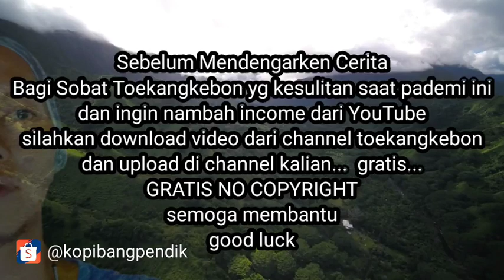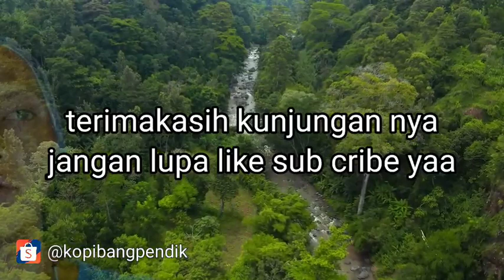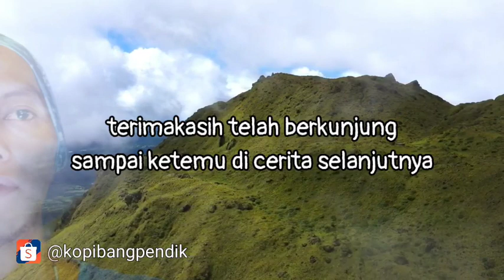CERITA Dusun Angker Tengah Hutan l Bagian 4 tamat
Hi sobat Toekangkebon.. balik lagi dengan cerita
Dusun Angker Tengah Hutan l Bagian 4 tamat

Hi Sobat toekangkebon..
Ketemu lagi yee

Semoga membantu...
Semoga membantu...